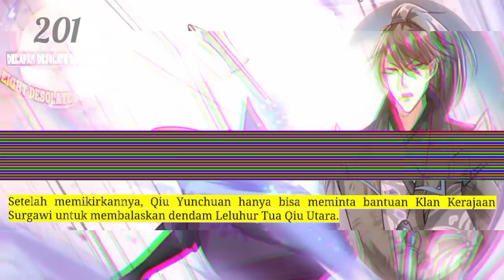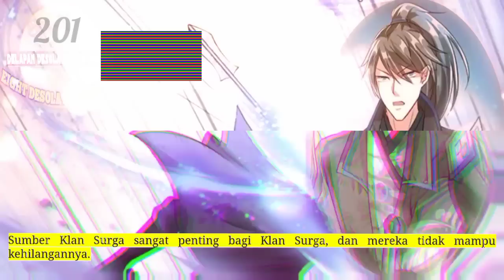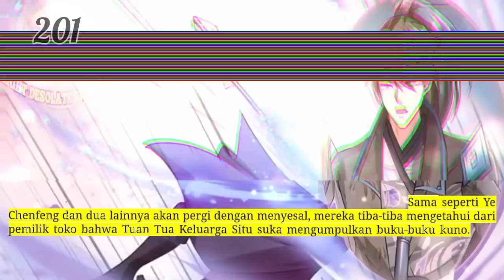Delapan Desolate Dewa Pedang season 201